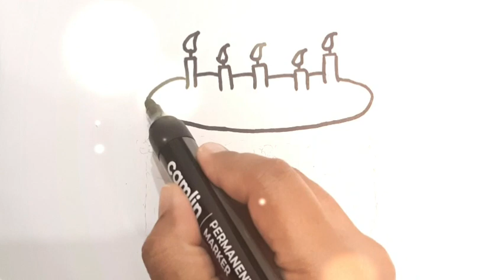HOW TO DRAW BIRTHDAY CAKE| EASY CAKE DRAWING |STEP BY STEP CAKE DRAWING|COLORING FUN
Drawing
Drawing Videos
birthday cake Tutorial
drawa birthday cake
 New birthday cake drawing 2023unicorn
 birthday cake drawing step by step
How do you draw a simple birthday cake